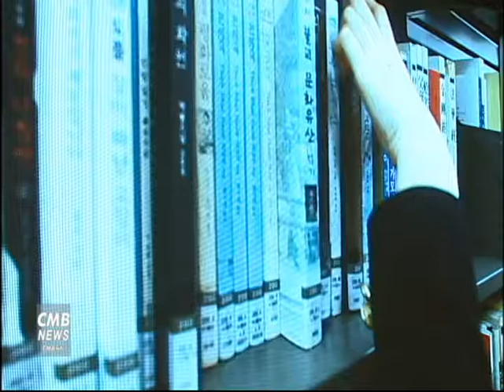[서울뉴스] 동대문구, 2017 신년인사회 개최